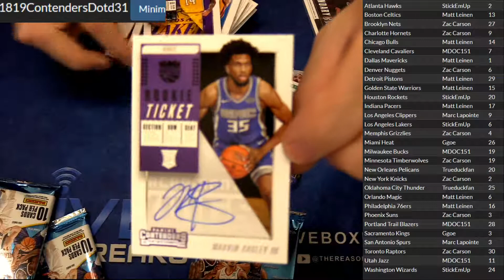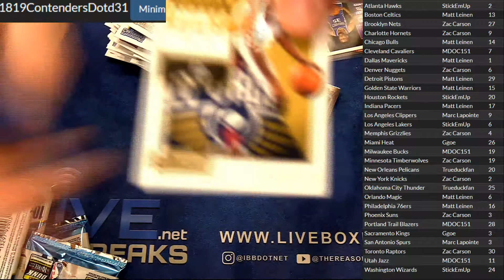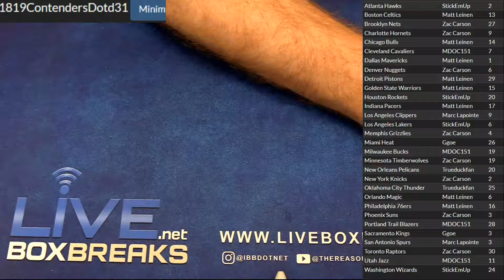2018 19 Contenders DOTD #31 LBB